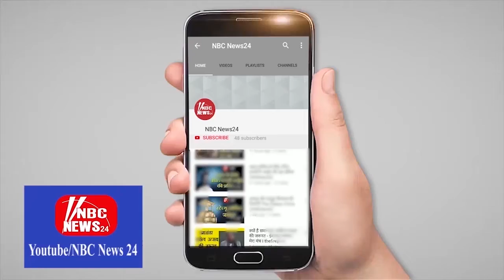'सदन में अपनी अनदेखी पर SACHIN PILOT ने डाला पर्दा'!